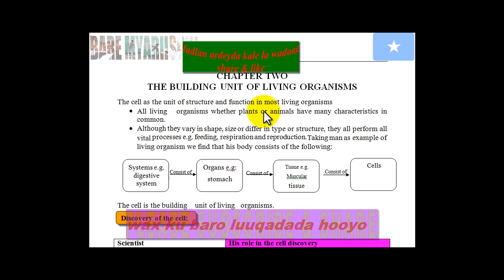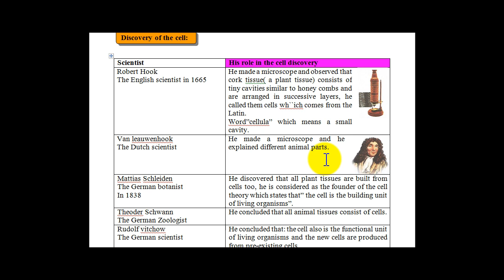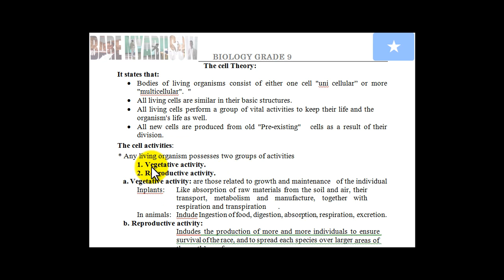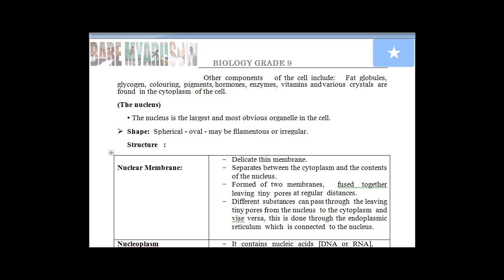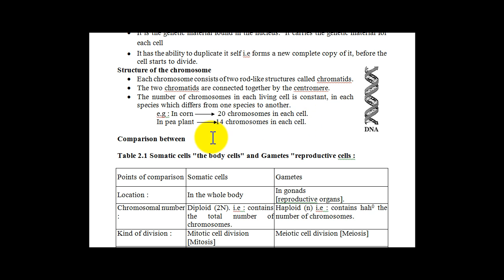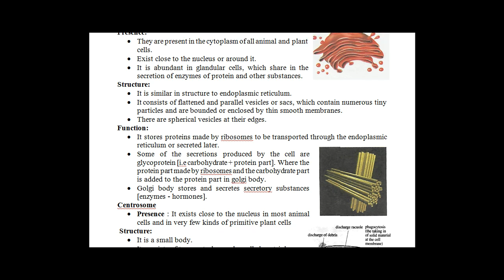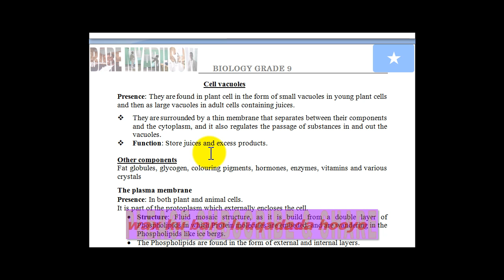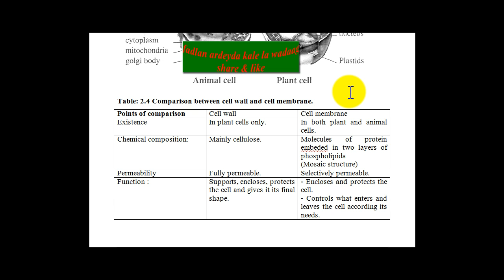biology grade 9 chapter two part 1 somali by bare myariisow